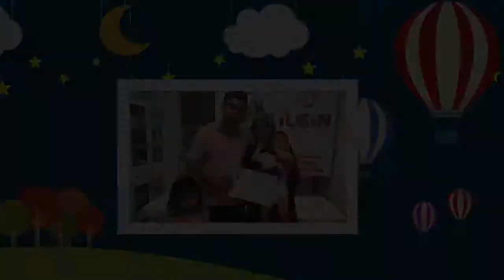YUSUF SALİH ŞAHİN